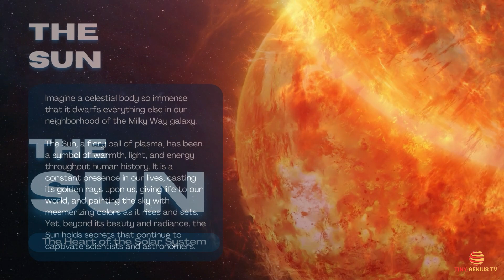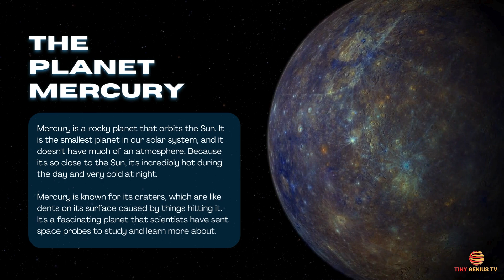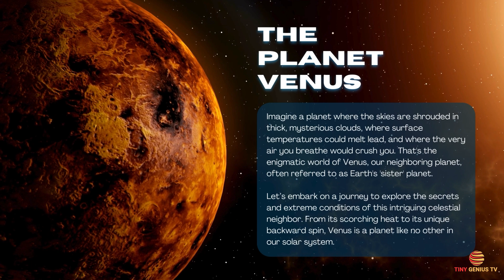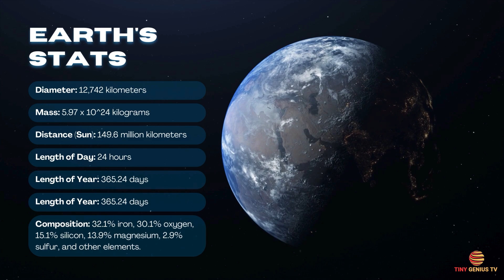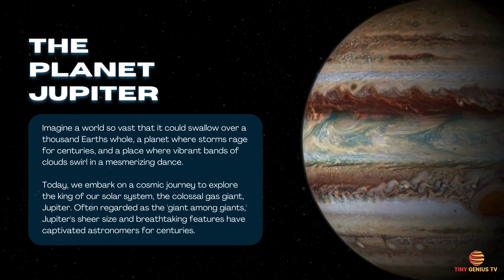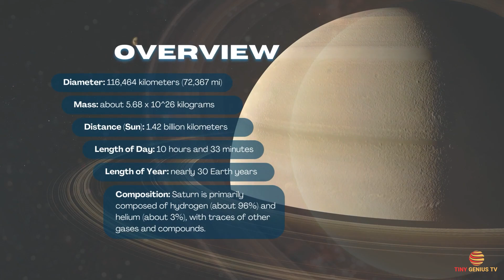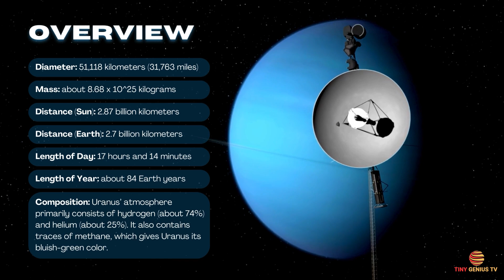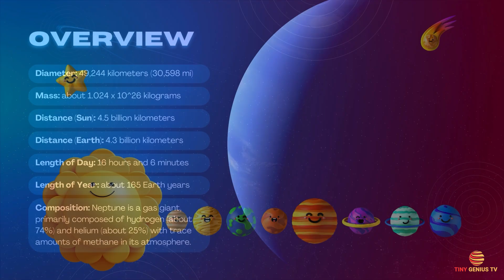Let's Explore Our Solar System! Fun Facts for Kids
Welcome aboard, young astronomers! Are you ready to embark on an exciting journey through space? Join us as we embark on an incredible adventure to explore the wonders of our very own solar system.

Our solar system is like a cosmic neighbourhood, filled with planets, moons, and other celestial bodies. Let's start our journey by getting to know the biggest superstar in our neighbourhood: the Sun! The Sun is a massive ball of glowing gas that provides light and heat to all the planets in our solar system. It's so huge you could fit more than a million Earths inside it!

Now, let's zoom out a bit and look at the planets that orbit around the Sun. There are eight planets in total, and they come in all shapes, sizes, and colours. First up, we have Mercury, the smallest planet in our solar system and the closest one to the Sun. It's like a hot, rocky desert with temperatures that can reach scorching levels!

Next, we have Venus, often called Earth's sister planet because they are similar in size. But don't let its beauty fool you; Venus has a thick atmosphere that traps heat, making it the hottest planet in our solar system.

Now, let's move on to our home sweet home: Earth! Earth is the only planet known to support life, and it's teeming with all kinds of amazing creatures, including us humans!

Mars, the Red Planet, is up next. It's famous for its rusty-red surface and gigantic volcanoes. Who knows, maybe one day we'll send astronauts to explore its mysterious terrain!

Now, let's journey to the outer planets, starting with Jupiter, the largest planet in our solar system. It's like a giant ball of gas with swirling storms and a famous red spot that's actually a massive storm raging for centuries!

Saturn is known for its beautiful rings made of ice and rock particles. Imagine floating among those rings on a spaceship; wouldn't that be amazing?

Uranus and Neptune are the last two planets in our solar system, and they're often called the ice giants because they're made mostly of ice and gas. They're so far away from the Sun that they're shrouded in darkness and coldness!

But wait, our solar system isn't just about planets! We also have moons, asteroids, comets, and dwarf planets like Pluto, which used to be considered the ninth planet until scientists decided it wasn't big enough.

As we journey through our solar system, we'll encounter all sorts of fascinating objects and phenomena. From shooting stars to solar eclipses, there's always something amazing happening in space!

So, young astronomers, are you ready to continue exploring the wonders of our solar system? Strap on your helmets and get ready for an adventure of cosmic proportions! Who knows what incredible discoveries await us out there in the vastness of space?

Join us in our next video as we delve even deeper into the mysteries of our solar system. Until then, keep looking up at the stars and dreaming big!